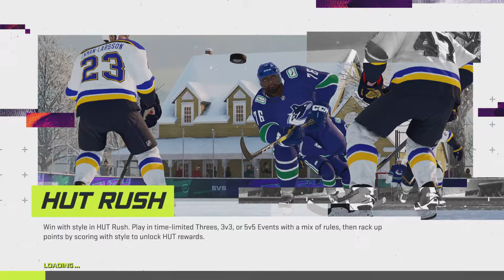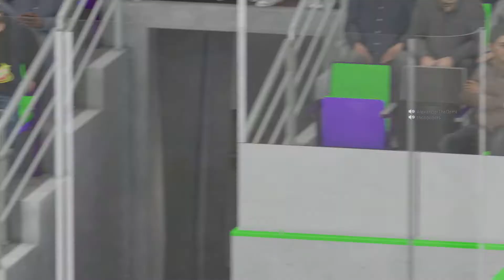All-Time Comeback - Sak Stuns Albeerta Skrews - 8/24 Eashl